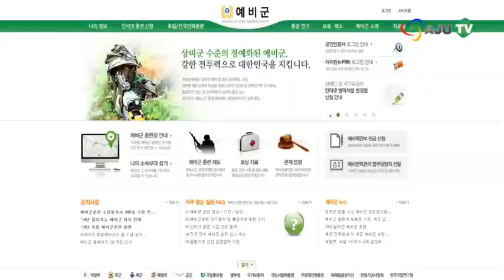[AJU TV] 별정직 예비군 지휘관, 앞으로 정년 보장 될까?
안녕하세요 이슈따라잡기입니다.

예비군 관리업무를 수행하는 예비군 지휘관 직종이 일반직 군무원으로 통합됩니다.

5일 국방부는 이 같은 내용의 군무원인사법 개정안이 지난달 29일 국회 본회의를 통과했다고 밝혔습니다. 현재 예비군 지휘관은 일반직, 별정직, 계약직으로 구분돼있지만, 개정안 통과에 따라 일반직 군무원으로 단일화됩니다. 2010년부터 선발된 계약직 예비군 지휘관은 5년 단위로 계약을 해야 하지만, 이번 개정안으로 모두 일반직 군무원으로 전환돼 정년도 60세로 보장받게 됐습니다. 별정직 예비군 지휘관의 경우 일반직 군무원으로 통합되지만, 정년은 2020년까지 단계적으로 60세로 상향조정됩니다.

윤창중 전 청와대 대변인의 성추행 의혹 사건이 발생한지 7일로 1년이 됩니다. 박근혜 대통령의 취임 후 첫 미국 방문을 수행한 고위 당국자의 일탈행위가 발생하자 당시엔 철저한 진상 규명과 신속한 사법처리 등을 요구하는 목소리가 높아졌습니다. 하지만 현재까지 제대로 된 진상규명은 물론, 처벌도 이뤄진 게 없다는 사실이 알려졌습니다.

워싱턴DC 경찰은 윤창중 전 대변인의 성추행 사건을 최장 6개월 선고까지 가능한 경죄로 보고 법원에 체포장을 청구하기 위해 지난해 7월 검찰에 기소 동의를 요청했습니다. 하지만 미 연방 경찰은 이 단계에서 사건 서류를 쥔 채 1년이 되도록 기소를 할지 말지 판단을 내리지 않고 있습니다.

컴백한 그룹 엑소의 신곡 중독(overdose)이 공개 1시간 만에 9대 음원차트 1위에 오르는 기염을 토하며 거센 태풍을 예고했습니다.

그룹 엑소는 7일 새벽 0시 새 앨범이자 미니 2집 '중독(Overdose)'의 전곡 음원 및 이번 음반과 동명의 타이틀곡 '중독' 뮤직비디오를 국내외 음악 사이트를 통해 동시 공개했습니다. 엑소 내 유닛 엑소-K의 한국어 버전 앨범 타이틀곡 '중독'은 베일은 벗은 지 불과 1시간 만인 이날 오전 1시 기준, 멜론 엠넷 올레뮤직 벅스 소리바다 몽키3 지니 네이버뮤직 다음뮤직 등 국내 주요 음악 사이트 9곳의 실시간 음원 차트 1위에 올랐습니다.

이슈 따라잡기, 내일은 더욱 더 핫한 소식으로 찾아뵙겠습니다. 고맙습니다.

플레이스토어에서 '아주경제'를 검색하시면 아주 모바일 티비를 스마트폰에서 만나보실 수 있습니다.